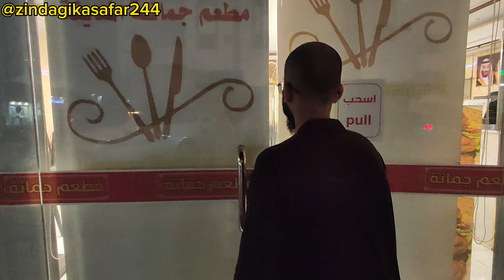Eid UL Fitar K Sehr Angaiz Manazir OR Madeena Munawarah Main Eid